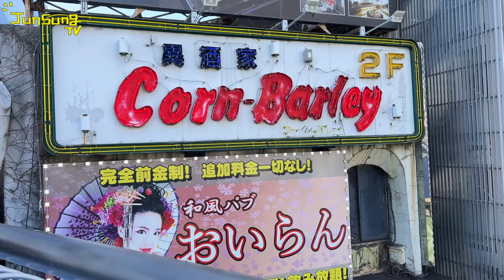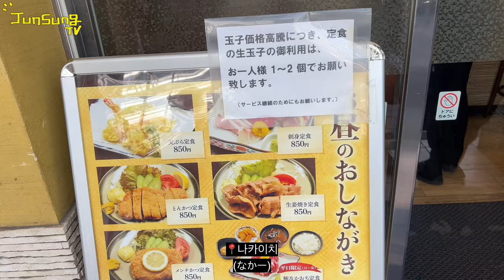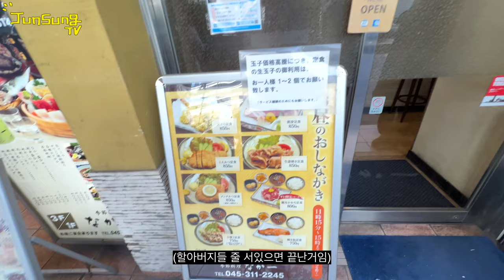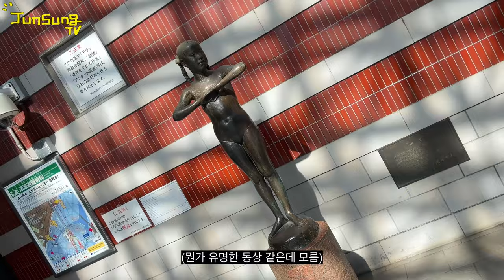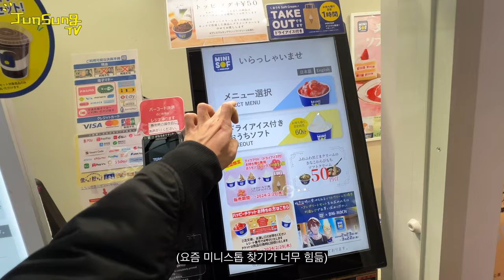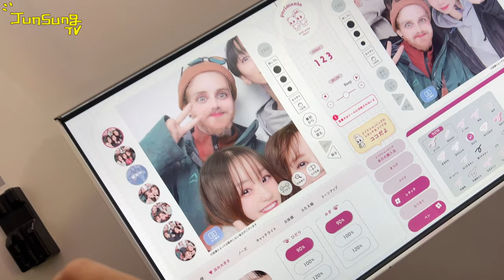요코하마 후지산-🗻 | 유준성 2월 도쿄편 EP. 4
요코하마역 짱이네요
음식도 맛있고 특유의 분위기에 후지산 뷰까지!!
맨날 미나토미라이 항구만 봤는데 시내가 더 재밌슴다
요코하마역 주변 강추👍
또 가고 싶다..🥺